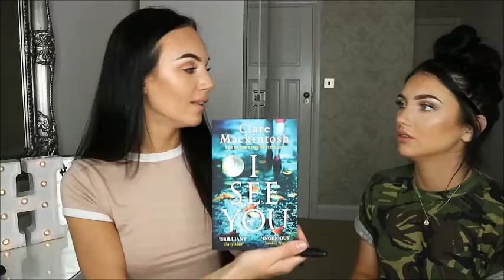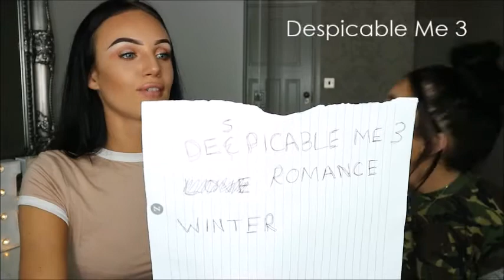GU REVIEW ft. HOLLY (FOOD REVIEW) GU PUDS - EPISODE 2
Me and Holly reviewing our GU puddings! (Something a little different so you'll either like it or you wont!)